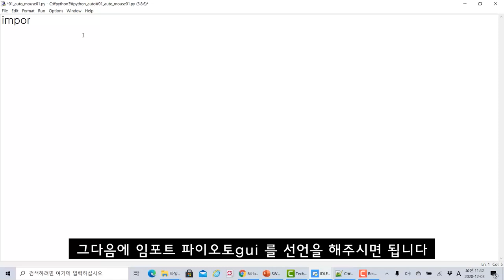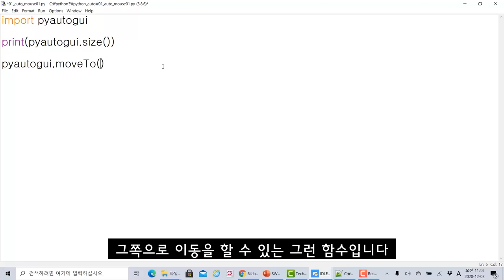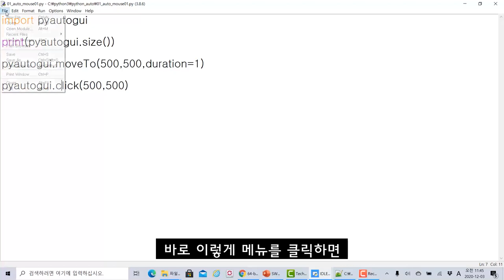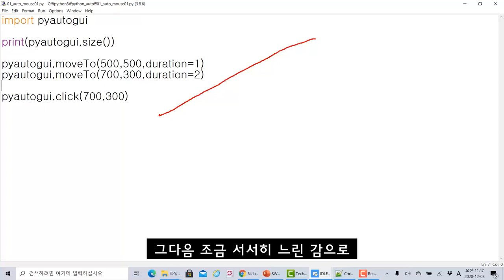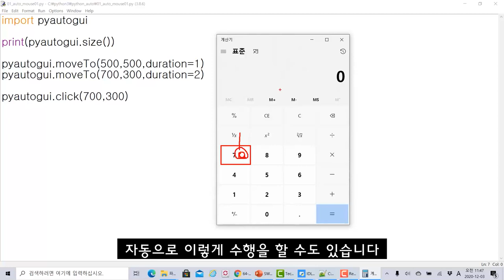(자막) 파이썬 자동화 PyAutoGUI 마우스 이동과 클릭 자동화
모두코딩 ) 에서 제공하는 파이썬 프로그램 과정입니다. 이번 주제는 "(자막) 파이썬 자동화 PyAutoGUI 마우스 이동과 클릭 자동화" 입니다.

PyAutoGUI를 이용하여 마우스와 키보드 등을 자동화 이벤트 발생을 할 수 있습니다. 자동 매크로 프로그램이나 업무 효율성을 목적으로 활용할 수 있습니다.